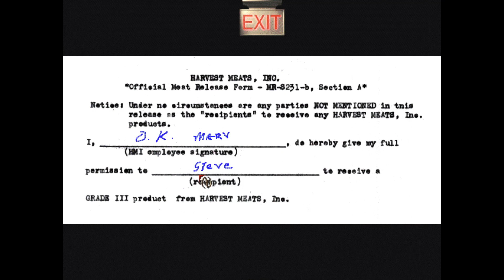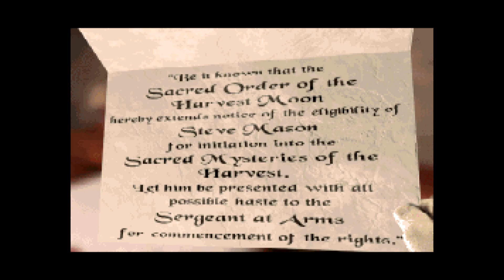Harvester Part 3 - The Birds & The BDSM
You always were a murderer, Steve.